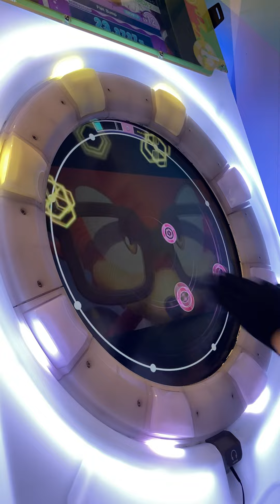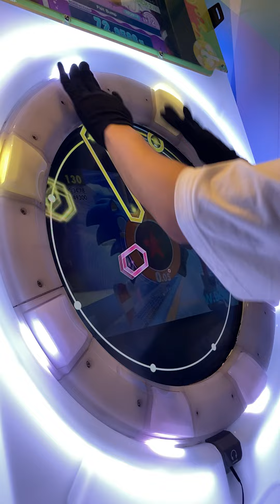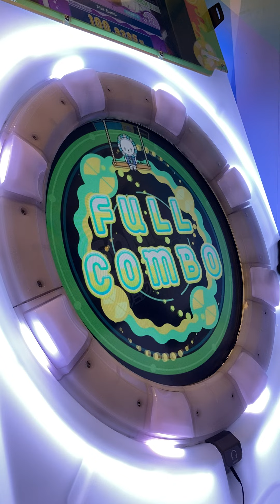[maimai Splash+] Fist Bump MASTER SSS+ FC 1g